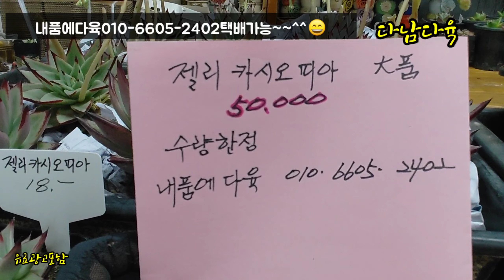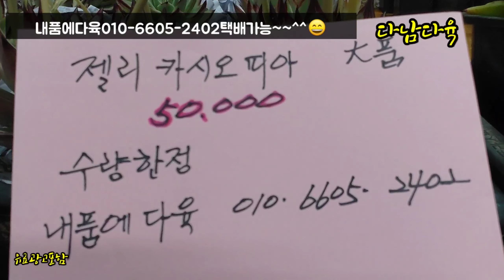특집/젤리카시오피아/대품/수량한정/택배가능 내품에다육010-6605-2402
내품에다육
구리시검배로